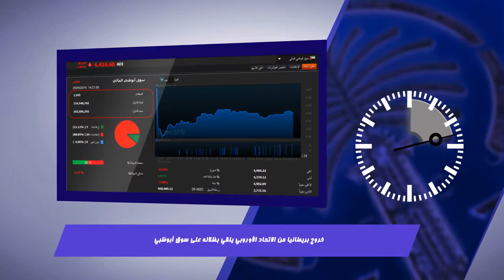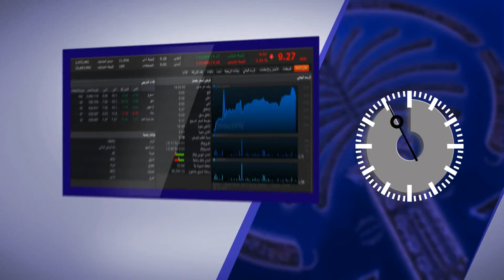مباشرTV | السوق في دقيقة | أبو ظبي: خروج بريطانيا يلقي بظلاله على السوق و"العقارات" الأكثر تراجعا